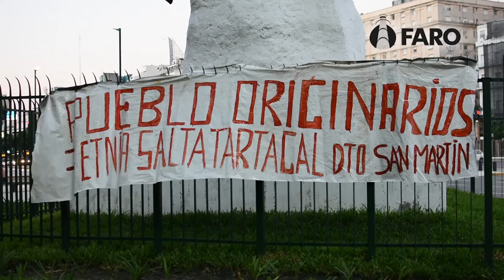Acampe Pueblos Originarios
Representantes de 7 etnias (Chorote, Toba, Wichí, Guaraní, Chané, Chulupí y Tapieté) acampan desde el domingo en la plazoleta de Av. de Mayo y 9 de Julio.
Buscan dialogar y entregar un petitorio de 17 puntos al Gobierno Nacional.
Denuncian desalojos, hambre, y necesidades en Salud, Agua, Vivienda, Educación, Trabajo y Representación.
Para apoyar el acampe de forma urgente: Carpas, colchones, frazadas, ropa (adultos, adolescente y bebé), alimentos, objetos de limpieza.
Gabriel Espinosa, Comunidad Toba. Cel: 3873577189 (WhatsApp)
Reinaldo Duran, Cacique Comunidad Sanca Honda. Cel: 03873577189 (Sólo llamada y sms, no WhatsApp)